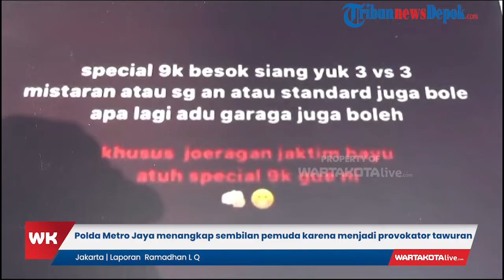Polda Metro Jaya menangkap sembilan pemuda karena menjadi provokator Tawuran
WARTAKOTALIVE.COM -- JAKARTA  --
Dari sembilan orang yang ditangkap tersebut, dua di antaranya merupakan anak di bawah umur.
Pengungkapan kasus itu berdasarkan enam laporan polisi (LP) mulai 18 Juli sampai 21 Juli 2023.
"Yakni WYRP (17) dan MFD (17)," ujar Dirreskrimsus Polda Metro Jaya, Kombes Ade Safri Simanjuntak, dalam konferensi pers di Mapolda Metro Jaya, Jakarta Selatan, Senin (18/9/2023).
Sedangkan tujuh tersangka berinisial RK (24), GR (20), TH (20), MM (19), DWK (19), AN (19), dan GR (19).
"Terkait dengan dua orang anak yang berkonflik dengan hukum, telah dilakukan diversi melibatkan Bapas (balai pemasyarakatan) maupun Peksos (pekerja sosial)," katanya.